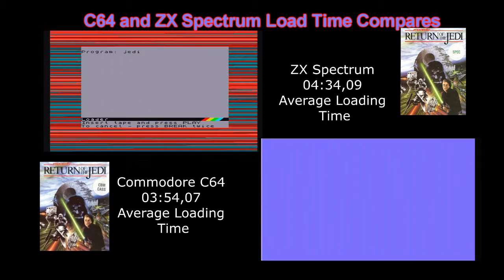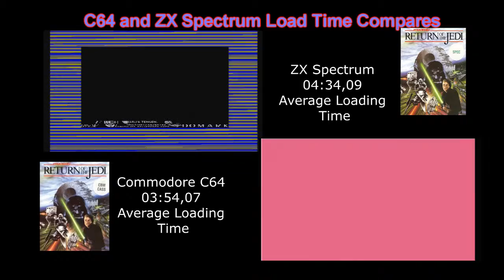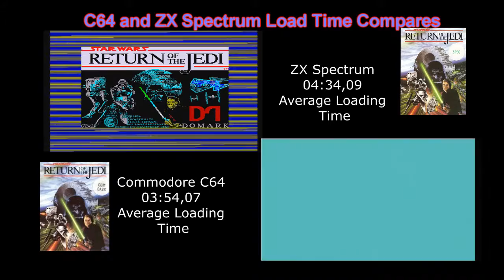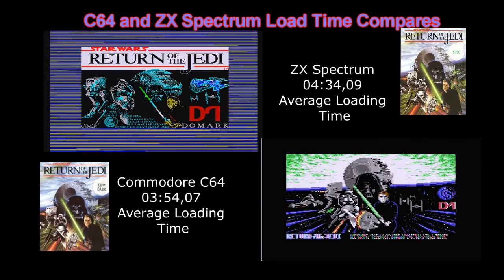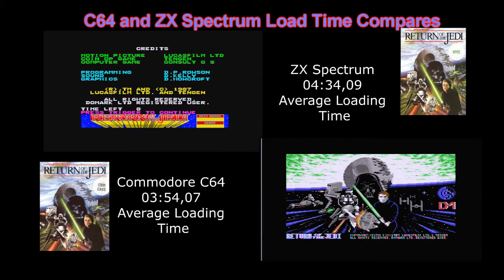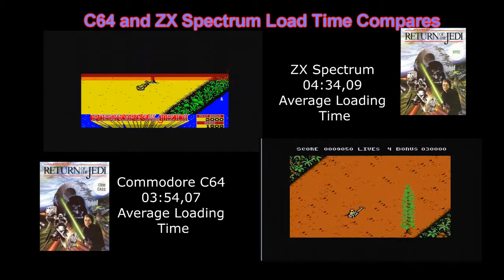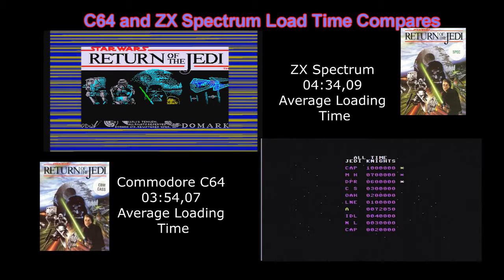Commodore C64 and ZX Spectrum Starwars Return of the JEDI Loading times and quick game play compare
loading time compare of Starwars Return Of The JEDI  game .
captured using a elgato hd.